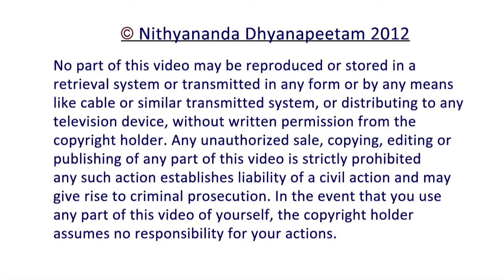eN Genius Clicks Playing with Emotions 1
Research on Children's Extraordinary Brain